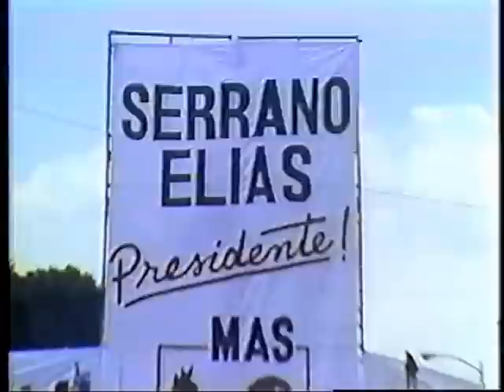Pre-campaña Presidencial del Ing. Jorge Serrano Elías 1990